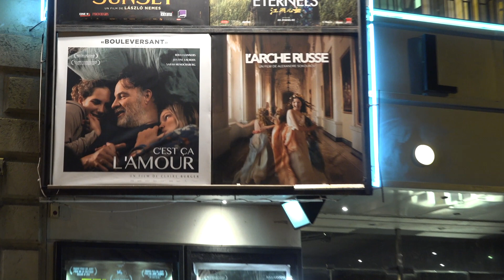C'est ça l'amour - Claire Burger, Sara Henochsberg (Le Balzac, 27/03/2019)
La réalisatrice Claire Burger a présenté son film "C'est ça l'amour" avec l'actrice Sara Henochsberg au cinéma Le Balzac à Paris, le jour de la sortie, le mercredi 27 mars 2019. Un film produit par Dharamsala et Arte, distribué en France par Mars Films.